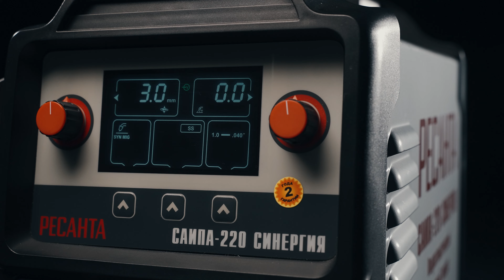САИПА 220 Синергия презентационный ролик 2 5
Товар: [#1456201​]